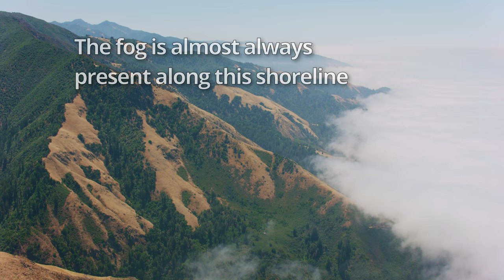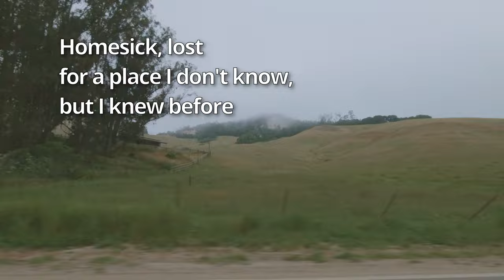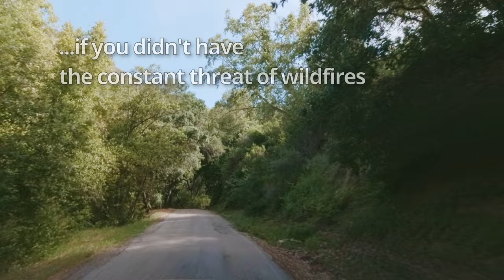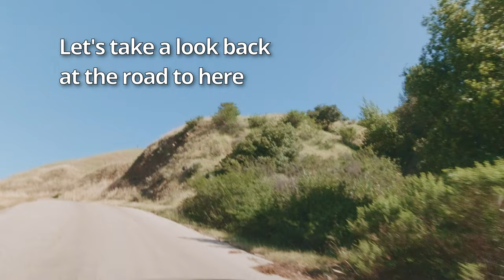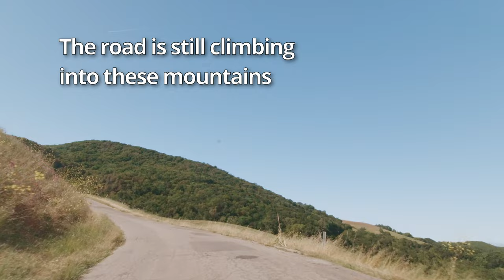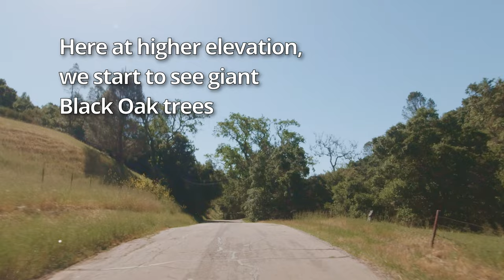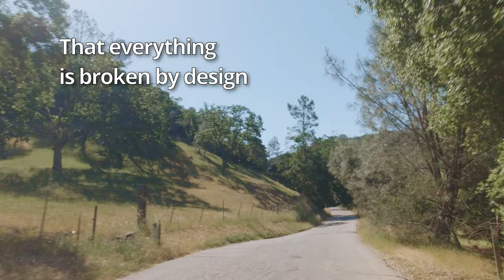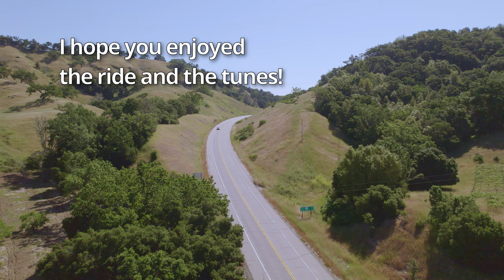Exploring California's Hidden Gems: Santa Rosa Creek Road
In this video, we'll take you on a scenic drive down Santa Rosa Creek Road in Cambria, California. We'll explore the Los Padres National Forest and visit beautiful spots like Santa Rosa Creek and the Santa Ynez Mountains.

Whether you're looking for a relaxing drive or some beautiful scenery, this video is for you! We'll take you on a scenic drive that will leave you feeling inspired and excited for your next visit to Cambria and the Los Padres National Forest.

Santa Rosa Creek Road - Cambria - Big Sur - Los Padres National forest - Santa Ynez Mountains

With new music from:
Tomer Ben Ari
David Gives
Joel Ansett
James Forest
Dan Zeitune
Sød Vén
Raquel Castro